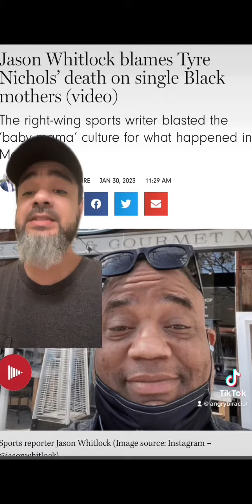blames BW for Tyre Nicole’s